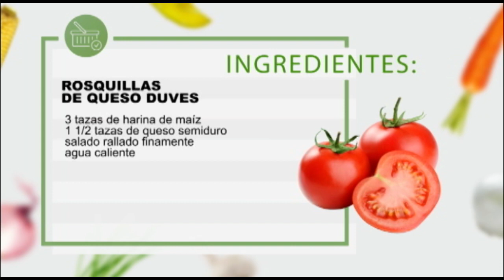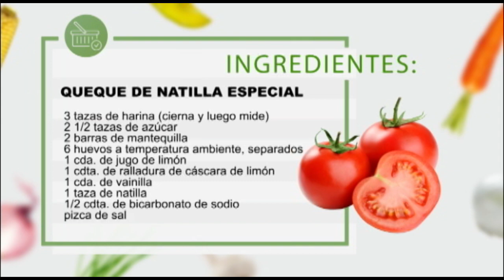Rosquillas de queso Duves & Queque de natilla especial (lunes 24 de setiembre del 2018)